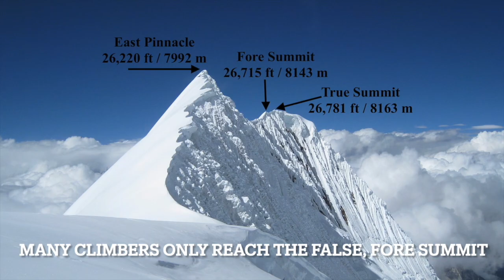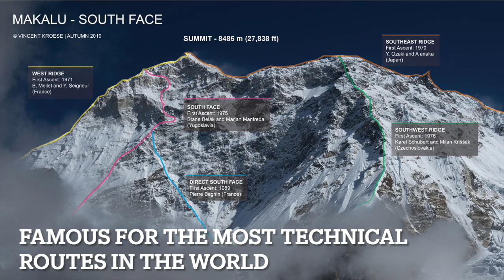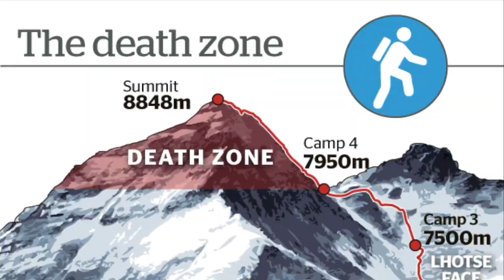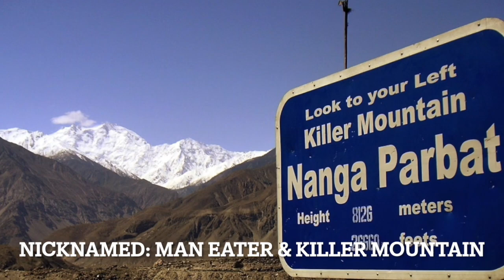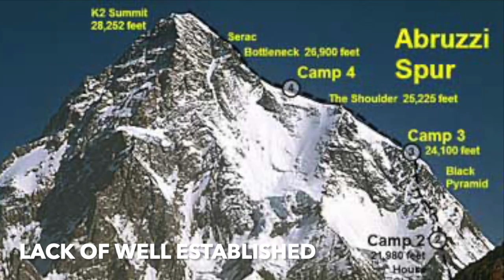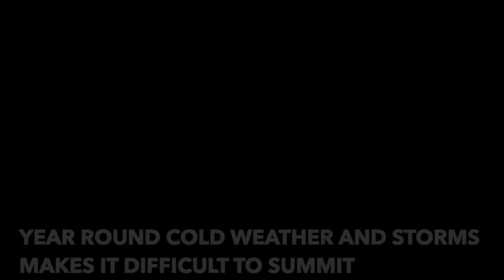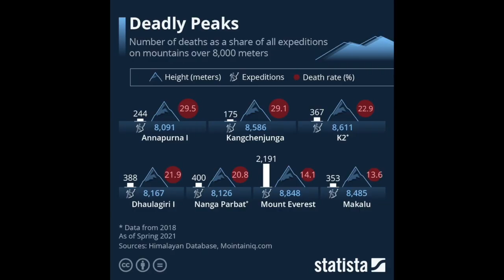10 Deadliest Mountains to Climb on Earth! Don't try number..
These are the 10 deadliest mountains to climb in the world. With fatality rates reaching 1 out of every 3 people, you may want to skip the summit, and enjoy the view from base camp.

Want to know more about the most dangerous and deadliest mountains to climb in the world? Then check this video out as I cover 10 mountains that have the highest fatality-to-death rates in the world!

Top 10 Deadliest Mountains to climb:
1. Annapurna I in Nepal - 29.50% fatality rate
2. Kanchenjunga in Nepal - 29.1% fatality rate
3. K2 in Pakistan - 22.9% fatality rate
4. Dhaulagiri I in Nepal -  21.9% fatality rate
5. Nanga Parbat in Pakistan - 20.8% fatality rate
6. Everest in Nepal - 14.1% fatality rate
7. Makalu in Nepal - 13.6% fatality rate
8. Gasherbrum I in Pakistan - 9.43% fatality rate
9. Shishapangma in Tibet and China - 8.80% fatality rate
10. Broad Peak in Pakistan - 8.37% fatality rate